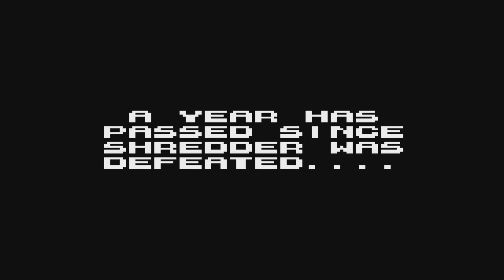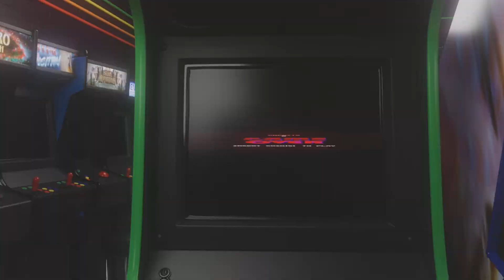Full playthrough!! | TMNT 3: RADICAL RESCUE (PS5)